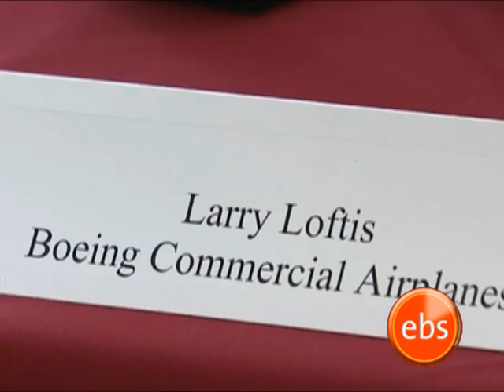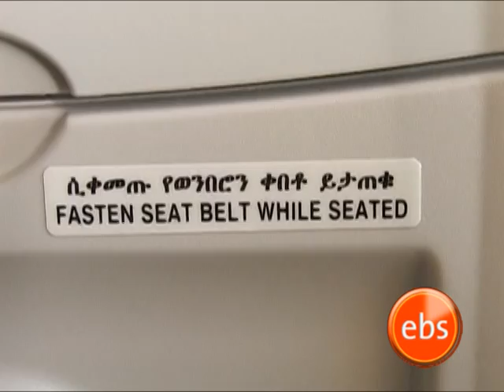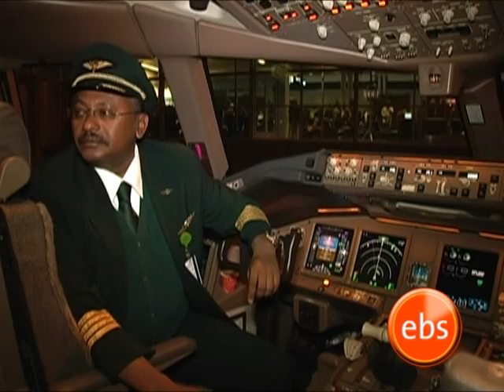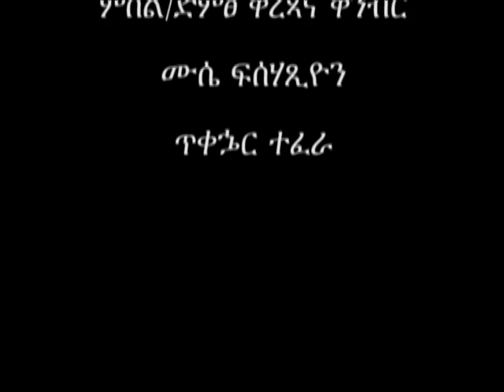EBS TV SPECIAL REPORT ON ETHIOPIAN AIRLINES 777 200LR Part 1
EBS special program on  ETHIOPIAN AIRLINES 777 200LR  delivery to ethiopia.